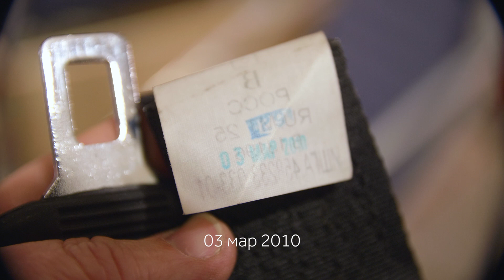Накосячил с затяжкой болтов. Сверхлёгкий самолёт Е-12НК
Собираю сверхлёгкий одноместный самолёт Е-12НК конструкции Евгения Коваленко.

В этом видео:
0:00 Пролог
0:24 Ремни безопасности
1:46 Протяжка болтов фюзеляжа
7:47 Натягивание обшивки киля
9:02 Странности со стабилизатором
10:17 Анонс следующих видео
10:45 Эпилог

- здесь симуляция фюзеляжной трубы в SolidWorks